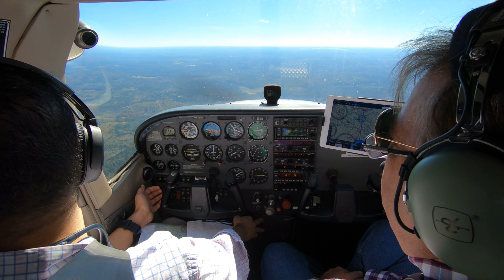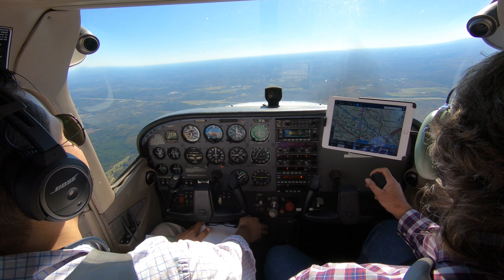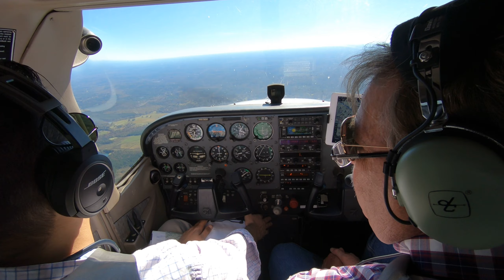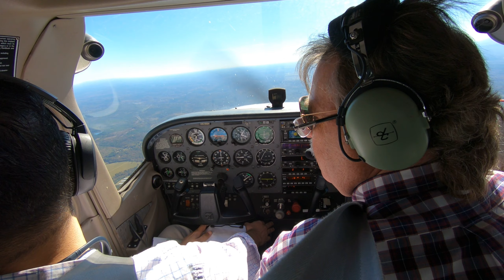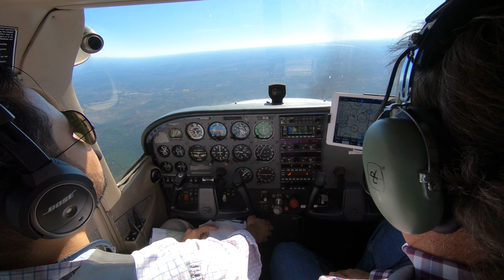Private Pilot Training Cross Country and Ight Flying in Alabama 1xcountry11